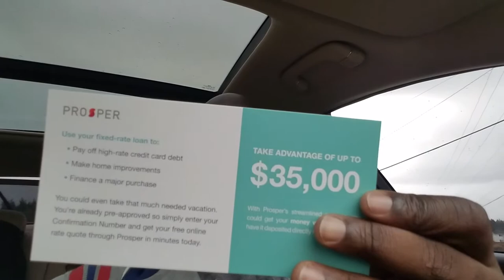Money Rip- Prosper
Robinhood: we'll both get a share of stock like Apple, Ford, or Sprint for free.

Coinbase for Bitcoin and more!: Join and start your digital currency

Add me on Snapchat! Username: rossworld0

Smart choices with your money regarding debt, purchasing various items etc... Investing is not a new phenomenon or any of the sort.  The first stock exchange was created back in 1531 in Belgium.  I aim to inform, encourage, charge, and advise people to start saving and investing to build and maintain wealth.  Whether it be for retirement, a house, or emergency fund it’s imperative to understand how investing work and the benefits that it entails.  Everyday we spend money or things that contains no real valuable (I call that blowing your money). As we purchase these things we decrease the amount we can be investing and making money.